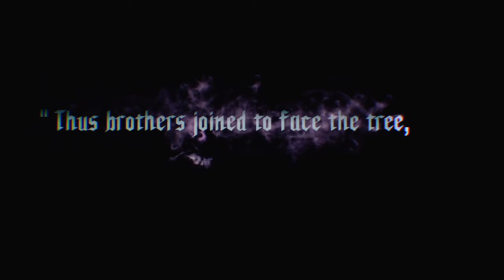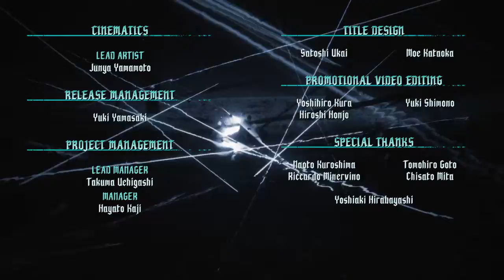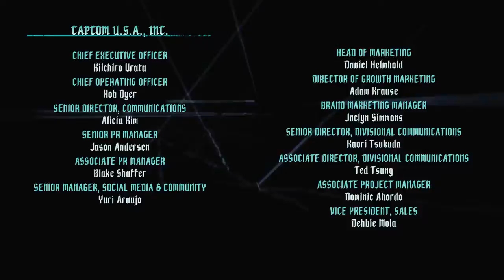Devil May Cry 5 Super Vergil vs Dante Mission 20